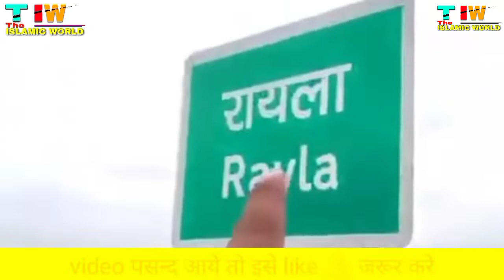शिहाब के साथ जिस बात का डर था वही हुआ-shihab chottur live today